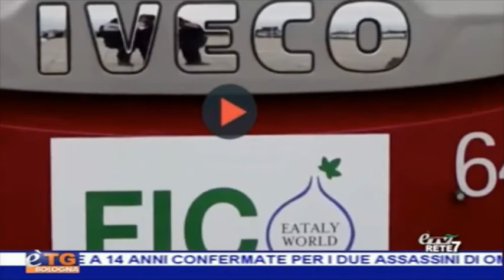Caso FICObus, Piccinini (M5S): "La presidente Gualtieri deve dimettersi"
I numeri del FICObus sono sempre più deprimenti e in quasi un anno di storia non hanno mai lontanamente visto quella crescita annunciata dai vertici di Fico. Dal 15 novembre 2017 al 30 settembre del 2018 i biglietti vidimati sugli autobus da 18 metri e 148 posti sono stati meno di centomila, con una media di 4,6 passeggeri per corsa e che a fine anno comporteranno una perdita che potrebbe arrivare anche a 300mila euro. Uno spreco di proporzioni cosmiche che abbiamo più volte denunciato trovandoci però davanti il muro di gomma di Comune, Regione e Tper che hanno sempre sostenuto che per fare un bilancio dell’efficacia del servizio bisognasse aspettare la fine del primo anno di sperimentazione. Adesso che quel momento sta per arrivare crediamo che sia assurdo continuare a regalare a Farinetti quattro bus pagati con soldi pubblici che non trasportano passeggeri ma solo pubblicità del parco alimentare in giro per la città. Pubblicità, tra l’altro, pagata a prezzi stracciati rispetto a quanto in realtà costa normalmente. Ci aspettiamo che la sperimentazione termini immediatamente e che i 4 bus pagati dalla Regione tornino a disposizione delle linee della città di Bologna e dei suoi cittadini. Inoltre, visto il grave danno fatto alla casse di Tper, nonostante le numerose sollecitazioni per invertire la situazione, crediamo che le dimissioni della presidente Gualtieri siano ormai un atto dovuto.